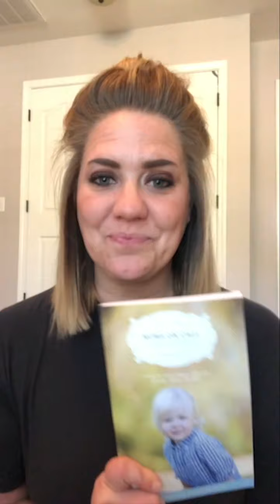Potty Training with Amy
While working from home, Gerber Childrenswear photographer, Amy, decides to take on potty training for the first time with her two-year-old, Finn. Join us as we follow along her journey as she shares a few tips and tricks along the way.